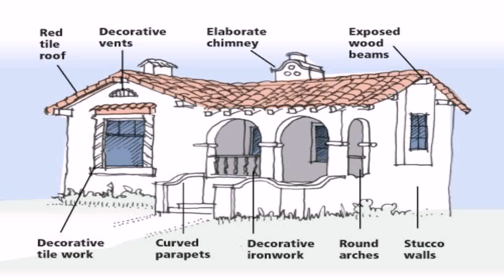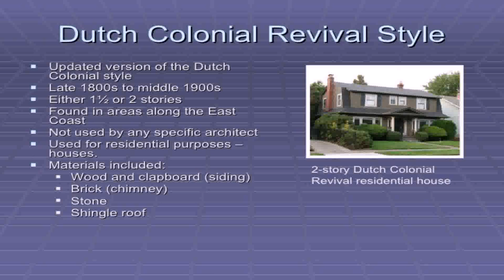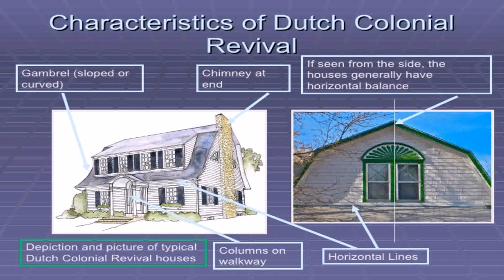Colonial Revival Style House Characteristics (see description) (see description)